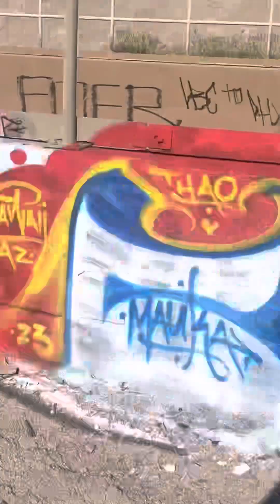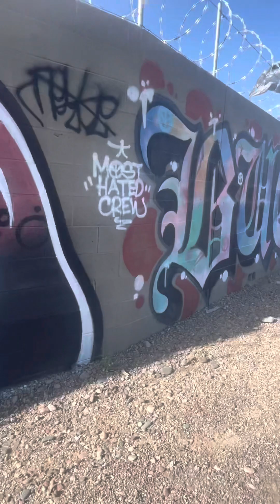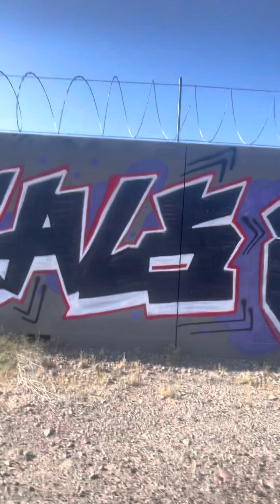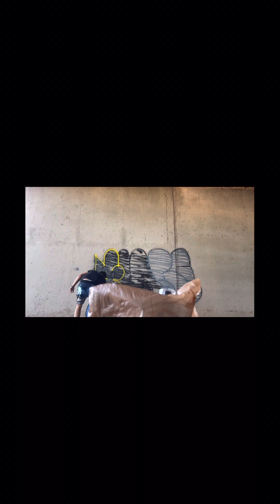Exploring a graffiti canal , bombing in front of perk heads EP.2